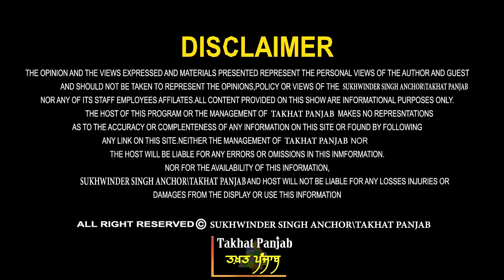ਜਥੇਦਾਰ ਦਾ ਸ਼ਰਾਪ! ਟੁੱਟੇਗੀ ਪਾਰਲੀਮੈਂਟ? ਡਾ. ਕੇਹਰ ਸਿੰਘ ਤੋਂ ਸੁਣੋ। ਕਿਸ ਦੀ ਬੋਲੀ ਬੋਲ ਰਹੇ ਜਥੇਦਾਰ? Jathedar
Guest - Dr. Kehar Singh